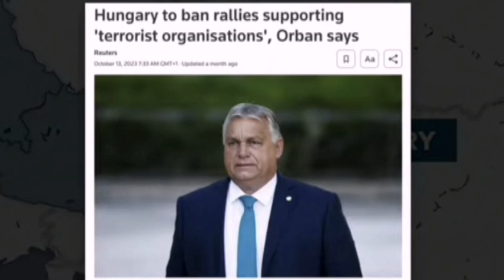DALALKA UGU DARAN YURUB EE TAAGEERA YUHUUDA.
Palestinians vs jews Palestinians vs west Palestinians vs usa Palestinians vs Europe Palestinians vs Arab Palestinians vs Palestinians